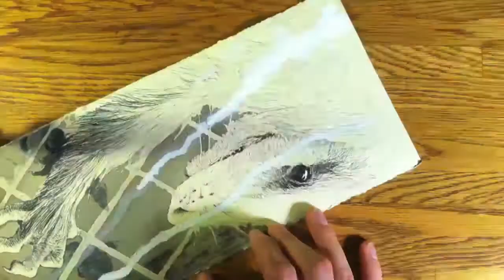CAPTIVITY - Art Collaboration (Daily Doodle)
2 Artists unite! Judah Fansler's drawing set to Mike Hunsaker's music